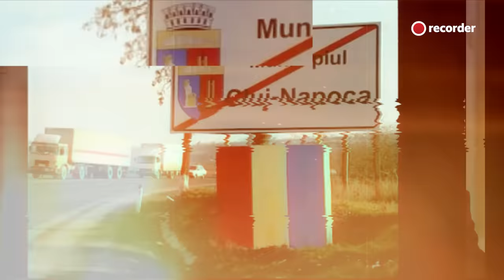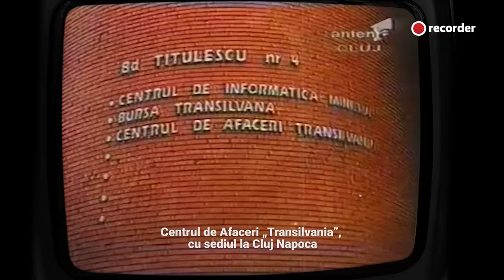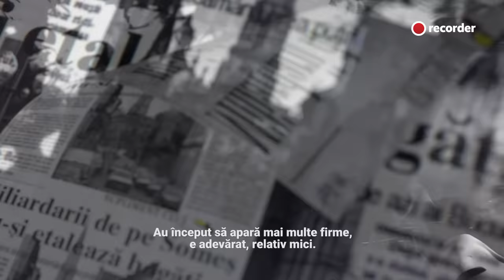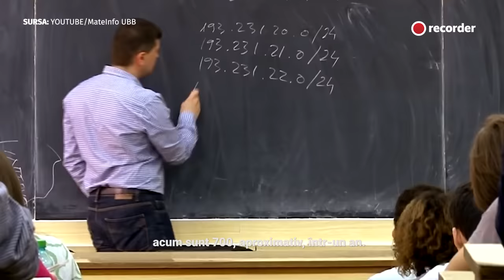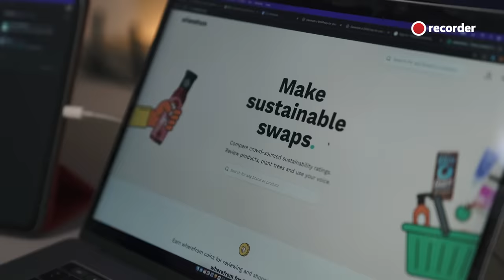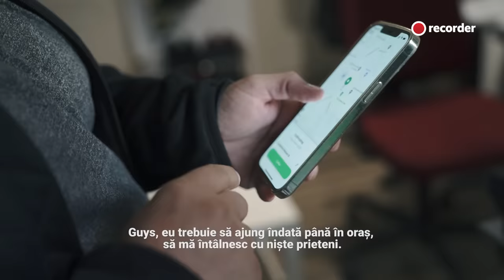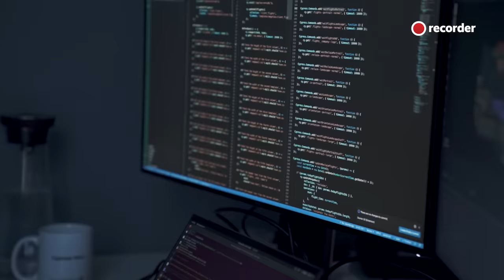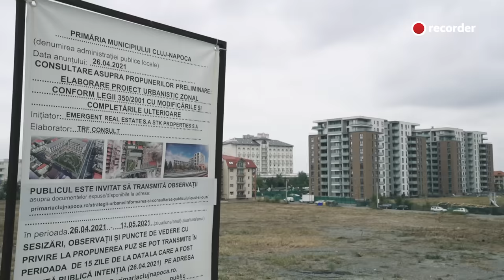IT-ul și clujenii. Industria care a transformat un oraș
La începutul anilor 2000, într-un oraș cenușiu cu bănci vopsite în tricolor, câțiva antreprenori se încăpățânau să creadă în potențialul unui domeniu aproape necunoscut în România. Așa au apărut primele firme de IT din Cluj-Napoca. În prezent, aici sunt peste 1.400 de companii de profil, iar Cluj-Napoca a devenit orașul european cu cea mai mare creștere economică din ultimii 20 de ani. Am încercat să înțelegem povestea acestei transformări.
Material realizat cu sprijinul ING Tech